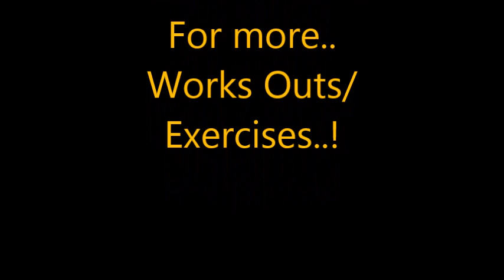3 Years Transformation- Abou konate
Started properly getting into the fitness life since the age of 13, this mean working hard and clean. i Suppose this achievement is just the beginning of getting into the fitness industry. I'm still continuing my journey until i cross the finish line.